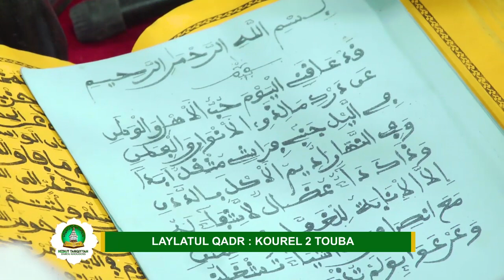KHAD KHANI S.Mayibe Gueye Kurel 2 HTDKH Touba Laylatoul Qadr 1444H-2023